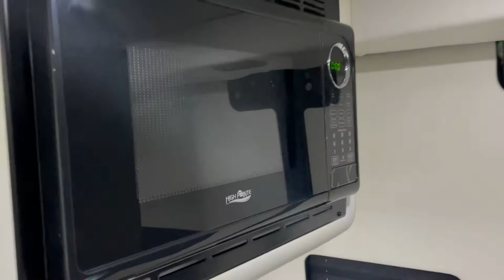Auto Elite Eco Revolution Limousine Luxury Mercedes-Benz Sprinter